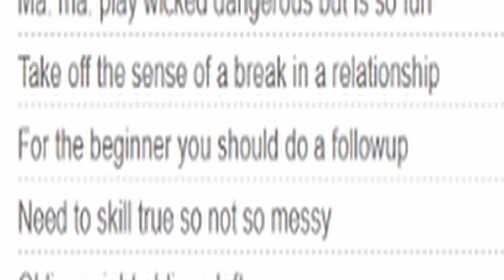IT MAKES WANNA DANCE ALL DAY! The Changcuters - Main Serong (LIVE at NET.) reaction Indonesia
Today I am reacting to another rock n roll classic by "The Changcuters"
One amazing dancy song that they performed at NET. and the song is "Main Serong"

00:00 Intro
01:44 Reaction
06:25 Thoughts on the song and OUTRO

My Setup!